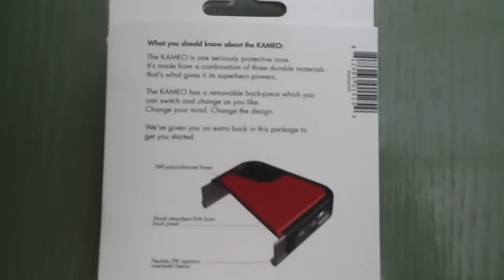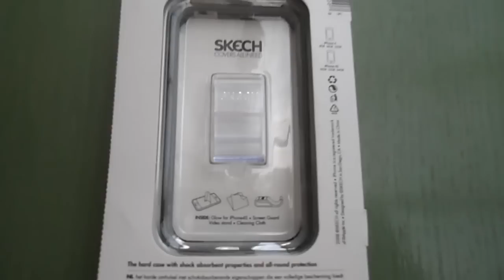WORLDS BEST NEW IPHONE 4 4S COVERS 4 4s Cases Slim Protective Case SKECH GLOW & KAMEO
LOOKING FOR A GIFT FOR A FRIEND TRY THESE COVERS WITH EXTRAS ALL WELL PACKAGED FROM: